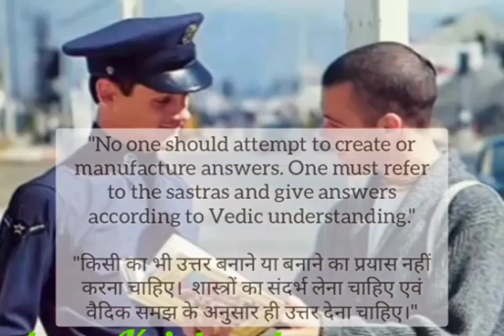hare Krishna hare Krishna